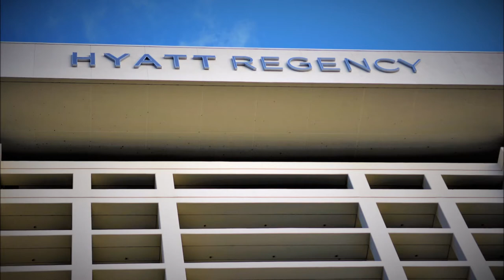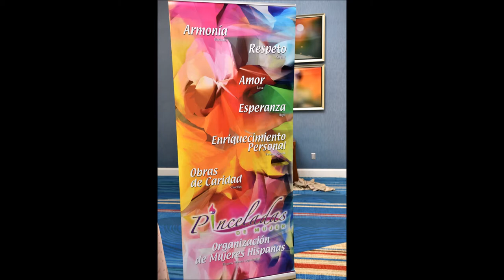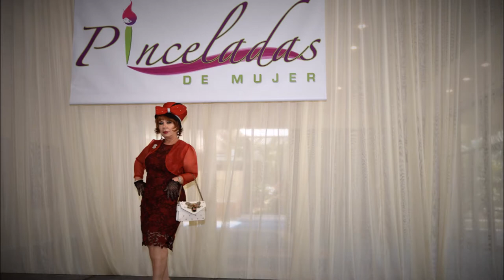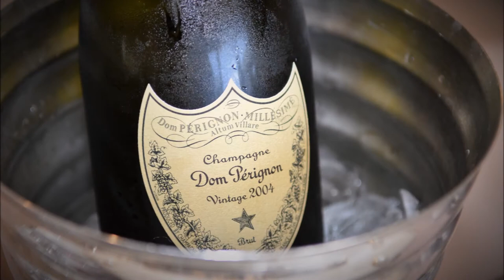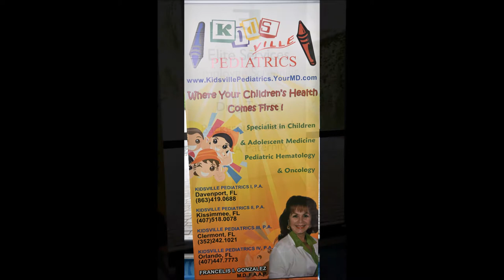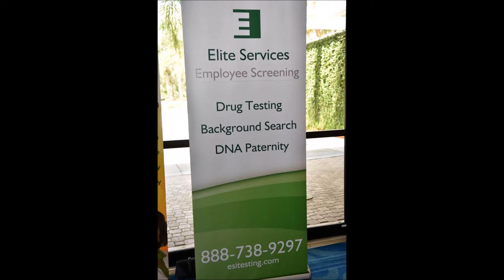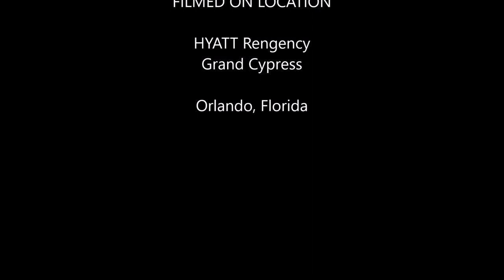Hats Fashion Show 2018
Dr. G